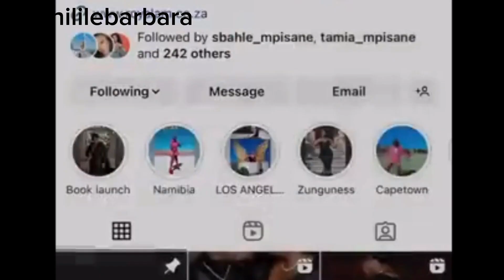Shawn Mamkhize rubbished the rumours that she had anything dat links her to Thabo Bester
Mamkhize clears rumours that she is the well known celebrity that kept visiting Thabo Bester in prison#mamkhize#thabobester